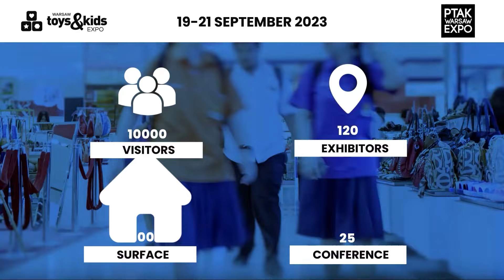Warsaw Toys & Kids Expo | Ptak Warsaw Expo